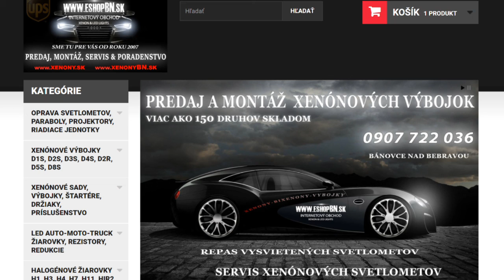LED maják, 12-24V, oranžový magnet, homologácia | 🛒 eshopBN.sk 📞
LED maják, 12-24V, oranžový magnet, homologácia

Výstražný oranžový maják s LED technológiou a možnosťou zábleskového alebo otočného prevádzky. Určený pre uchytenie pomocou magnetu.

Technické parametre:

• homologácia podľa ECE R10

• svetelný zdroj: 40 vysoko svietivých LED diód

• zábleskový alebo otočný prevádzku

• uchytenie na magnet

• napájacie napätie 12-24 V

• rozmery: priemer 160 mm, výška 125 mm

Upozornenie:

Magnetické majáky a rampy nie sú pevne pripevnené a sú určené najmä na označenie stojaceho vozidla !!! Pri použití za jazdy môže dôjsť vplyvom vysokej rýchlosti (počasie, vetra, nečistôt na vozidle) k pádu a zničenie rampy / majáku. Pozor - odpadnutie maják / rampa môže spôsobiť materiálne škody, prípadne ohroziť zdravie a životy. Výrobca ani predajca nenesie žiadnu zodpovednosť za magnetický maják (rampu) používanú pri jazde.